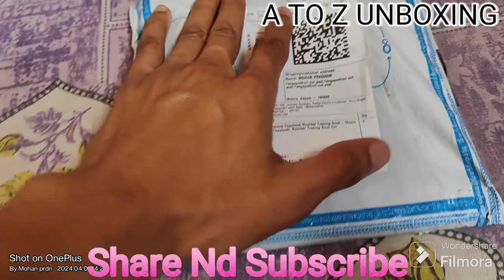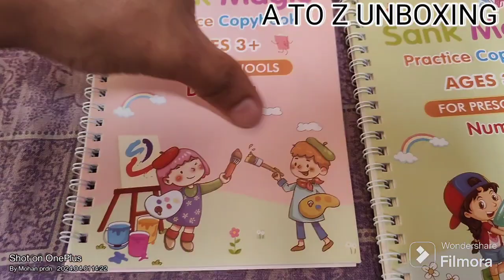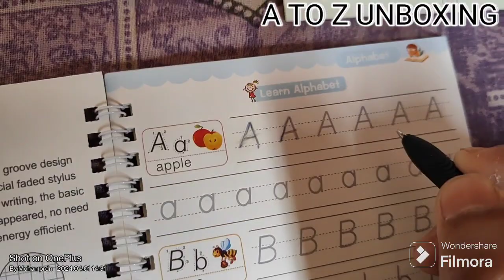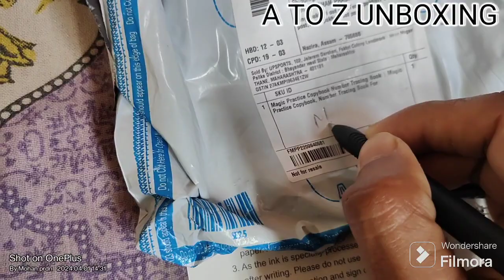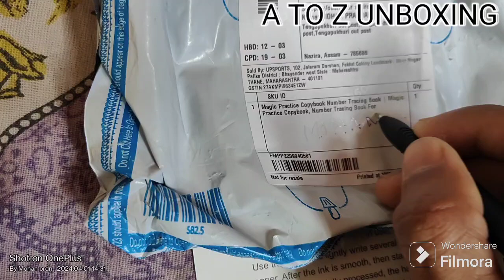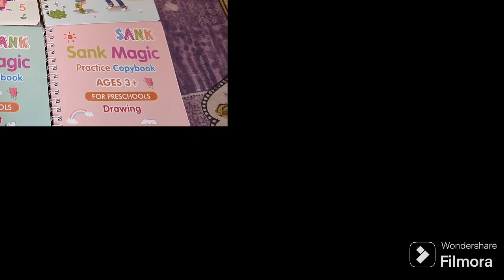Magic Copybook Unboxing & Review.Best Under Rs-195. Magical Practice Book 📚📖.Sank Magic Pen 🖊️🔥🔥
Flipkart. -

Best product
Sank Magic Pen nd book 📚
Magical Practice Book 📚
Magical pen
Kid's best product
Amazing copy book
Really very nice
Good product 🔥🔥👍